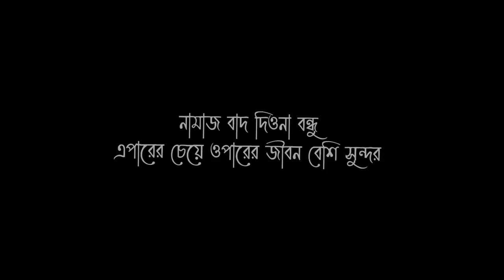deshi POMPOM bilai (Roast) x Faraby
VIDEO TITLE : deshi POMPOM bilai (Roast) x Faraby &  @farhanevan4210
pompombilairoast, tiktok roast